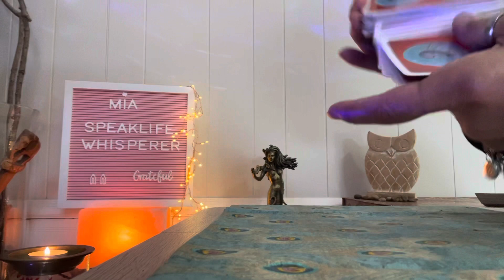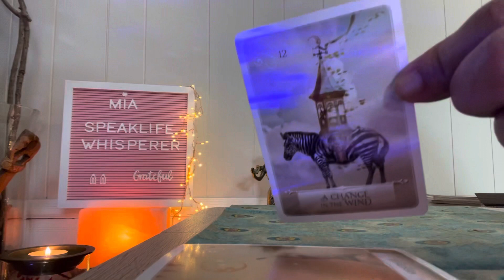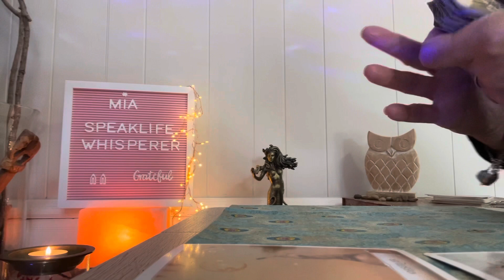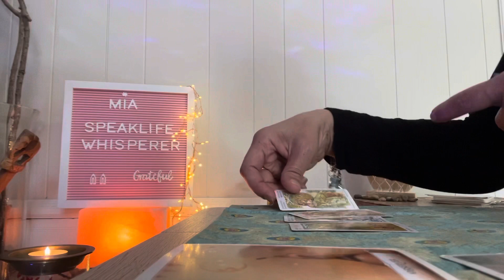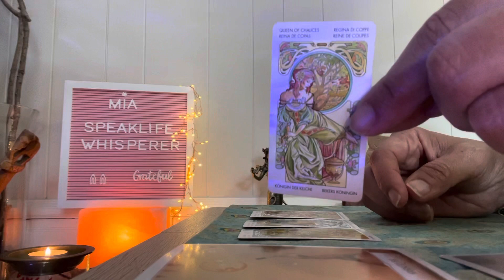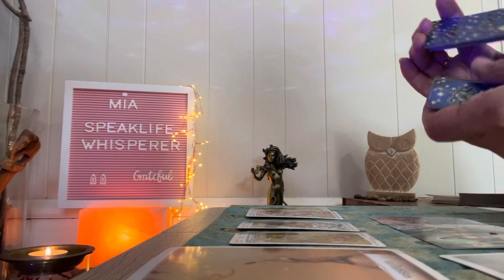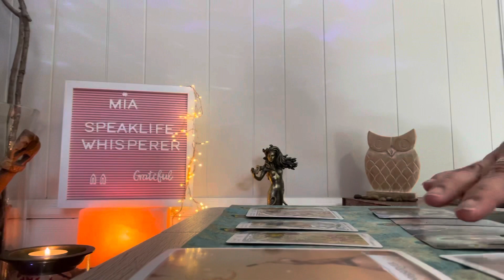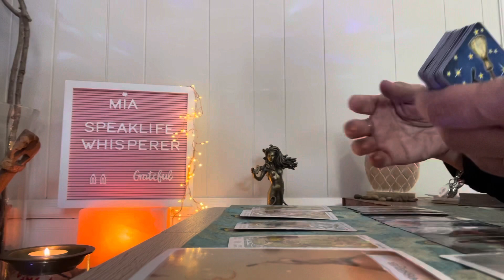VIRGO 👁 WORK YOUR MAGIC 👁 APRIL 2021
RANDOM READINGS